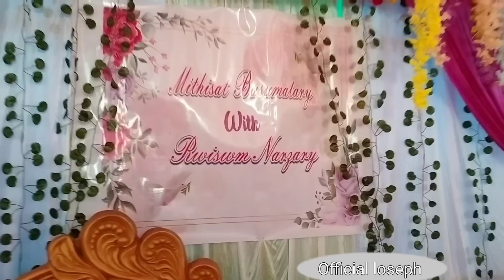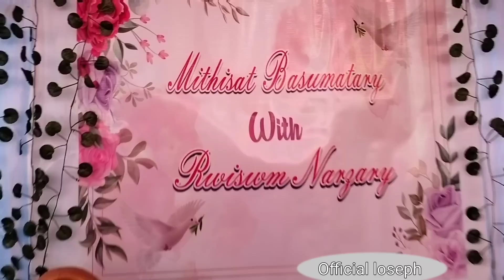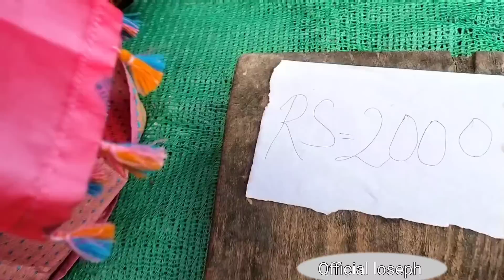Gwtar Juli Mithisat&Rwisum Bodo Christian Traditional Married||Full Video